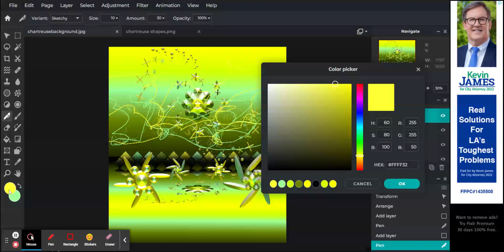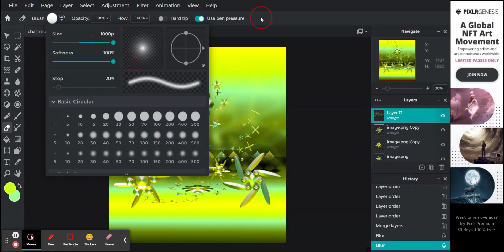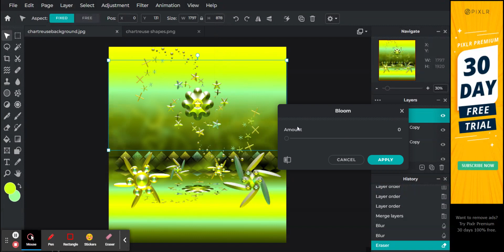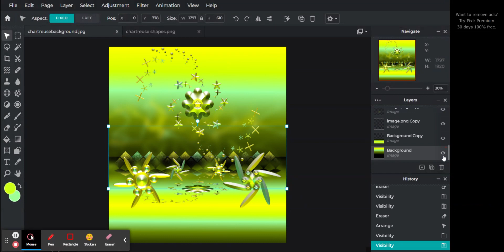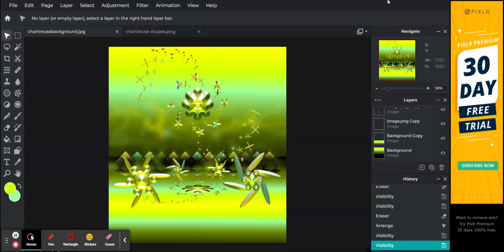SVG Shaping Color Chemistry Pt 8 Photo Editor Pixlr E free image editing tool